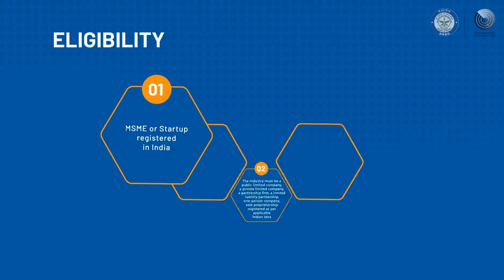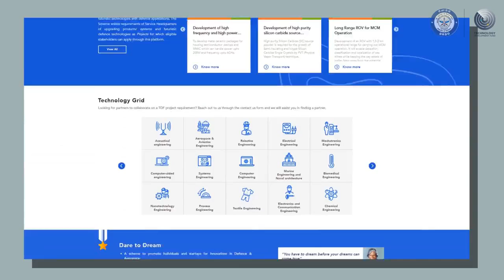Technology Development Fund Scheme of DRDO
Technology Development Fund Scheme provides funding up to Rs 10 crores to Industries and startups for development of indigenous defence technologies.